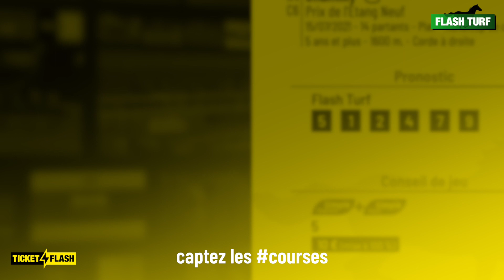Ticket Flash - Chantilly, Prix de l'Étang Neuf (R4C6 du 15 juillet 2021)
Ticket Flash - Philippe Thévenon vous présente les pronostic et conseil de jeu pour la course hippique PMU : Chantilly, Prix de l'Étang Neuf (R4C6 du 15 juillet 2021). Plus d'infos sur flash-turf.com